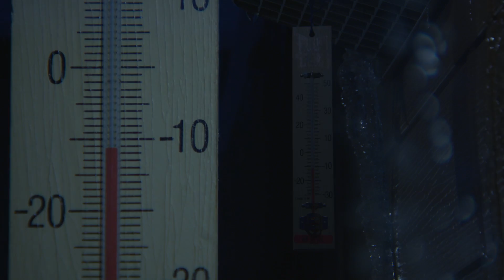UD Trucks - Quon Cold Weather Test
UD Trucks conducts vehicle validation tests in Hokkaido every year. Conducting the tests in Hokkaido, where it is not unusual for the temperature to drop below minus 20 degrees, puts the truck in an environment close to our customer operations and greatly contributes to improving all-round performance. Please check out the voices of our engineers who work from dawn in Hokkaido in the coldest period to assure the high quality to meet our customers' expectation.